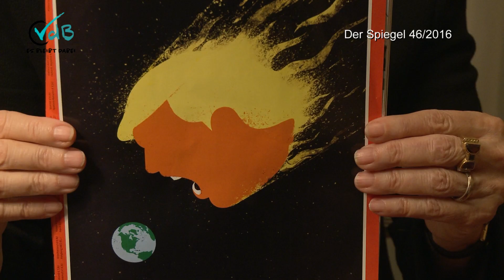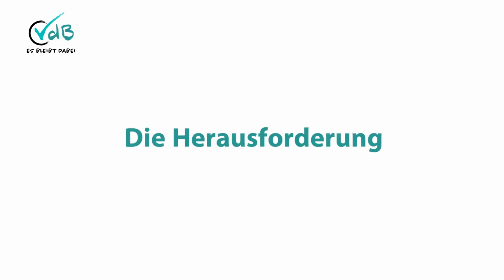Im Gespräch: Diplomat Wolfgang Petritsch - ES BLEIBT DABEI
Diplomat Wolfgang Petritsch im Gespräch mit ES BLEIBT DABEI.

Petritsch war österreichischer Botschafter in Belgrad 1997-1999, Hoher Repräsentant Bosnien & Herzigowina 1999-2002.

ES BLEIBT DABEI ist eine unabhängige Plattform von Bürgerinnen und Bürgern. Hinter uns stehen keine Parteien und keine Organisationen. Wir Österreicherinnen und Österreicher aus allen Regionen unseres Landes, aus allen Schichten der Gesellschaft, rufen dazu auf, die Wahl Alexander Van der Bellens am 2. Oktober zu bestätigen.